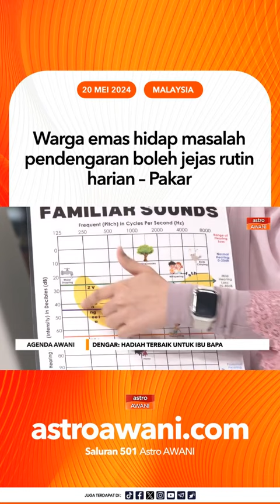𝗔𝗴𝗲𝗻𝗱𝗮 𝗔𝗪𝗔𝗡𝗜 | 𝗣𝗲𝗿𝗯𝗲𝘇𝗮𝗮𝗻 𝗗𝗮𝗹𝗮𝗺 𝗞𝗲𝘀𝗲𝗻𝘀𝗶𝘁𝗶𝗳𝗮𝗻 𝗣𝗲𝗻𝗱𝗲𝗻𝗴𝗮𝗿𝗮𝗻 𝗔𝗻𝘁𝗮𝗿𝗮 𝗗𝗲𝘄𝗮𝘀𝗮 & 𝗪𝗮𝗿𝗴𝗮 𝗘𝗺𝗮𝘀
Audiologis, Nurul Amirah Mior Hasim, menjelaskan perbezaan kesan hilang sensitiviti deria pendengaran di kalangan dewasa dan warga emas. Bagi warga emas, ketiadaan rawatan untuk masalah pendengaran boleh memberi kesan yang lebih besar dalam menjalani rutin harian mereka.

Alami perbezaannya dengan 20dB Hearing. Kujungi cawangan 20dB Hearing terdekat anda dan mulakan pendengaran yang lebih baik.

Talian Bebas Tol: 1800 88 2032